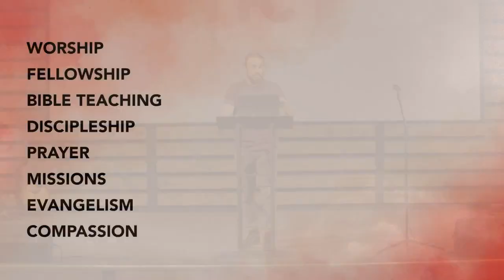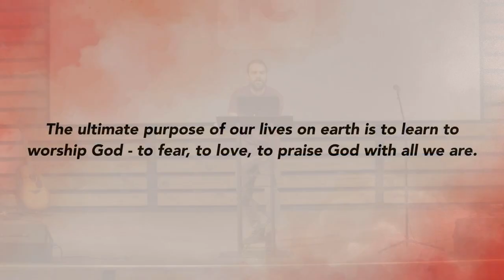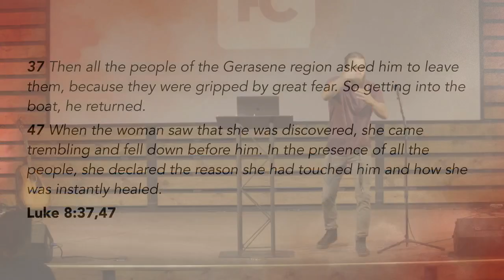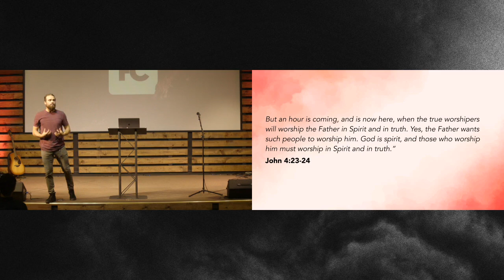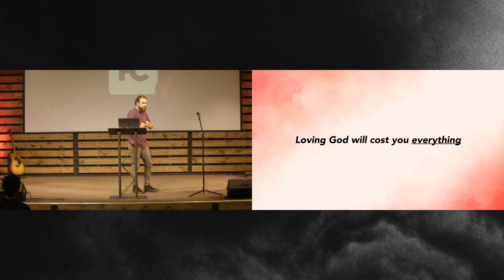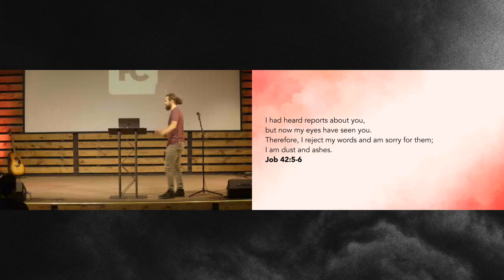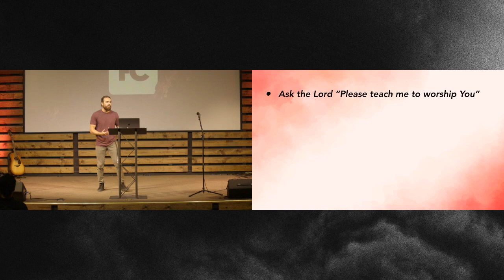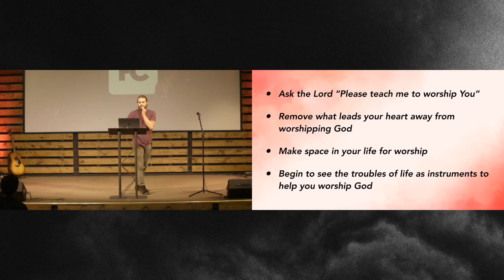Sunday, September 29, 2024 - WORSHIP - Deuteronomy 10:12-22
ABOUT US
Fresno Church is a dynamic church that will enrich your daily life. Whether you are just curious about church and God or you are a committed follower of Jesus Christ, you are welcome to join us here at Fresno Church. Enjoy your visit through the website, but don't stop there -  join us this Sunday!

Location
4589 N. Marty Ave